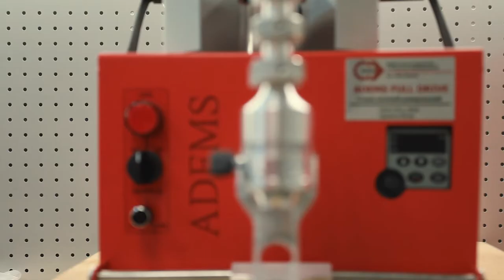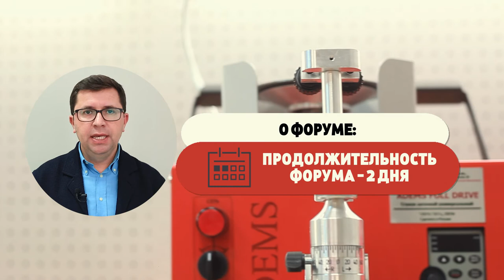Приглашение на Форум заточного дела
Друзья, 6 и 7 ноября мы приглашаем вас на первый международный форум заточного дела, от компании АДЭМС, посвященный развитию заточного ремесла!

Принять в нем участие могут все, кто:
- интересуется заточкой инструмента;
- хочет повысить свое мастерство;
- хочет попробовать станки компании ADEMS - в деле;
- ищет дело, которое будет в удовольствие;
- ищет источник стабильного высокого дохода.

2 дня, 2 формата участия и 3 спикера. Мы затронем все важные вопросы развития заточного дела в 2022году, привезем с собой студию заточки в её реальных размерах и устроим мастер-классы, где вы поработаете на наших станках и сможете их приобрести.

Мы поделимся ответами на вопросы:

- Как развить своё дело в любых условиях?
- Как грамотно использовать маркетинг в сфере заточки?
- Как, используя современное оборудование, достигать большего результата?

На форуме вы познакомитесь с единомышленниками, зададите вопросы профессионалам, вдохновитесь и найдете готовые решения для бизнеса.

Регистрируйтесь по ссылке Мы будем ждать вас, чтобы вместе развивать культуру заточки по всему миру!